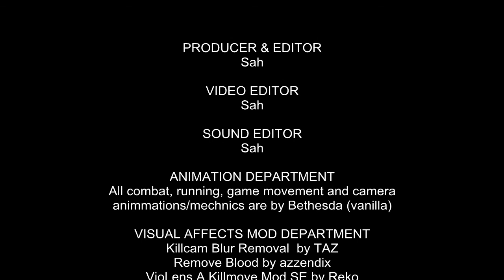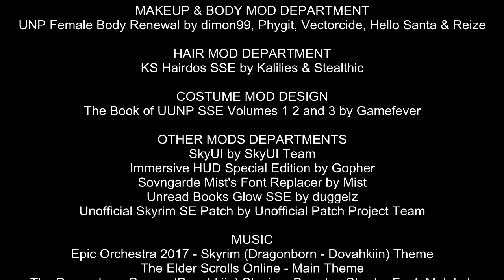Forsworn - Deepwood Redoubt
INSPIRED BY THE BEST GAME OF ALL TIME
Bethesda Game Studios​ - The Elder Scrolls V - Skyrim

STARING
Sah

PRODUCER & EDITOR
Sah

VIDEO EDITOR
Sah

SOUND EDITOR
Sah

ANIMATION DEPARTMENT
All combat, running, game movement and camera
animmations/mechnics are by Bethesda (vanilla)

VISUAL AFFECTS MOD DEPARTMENT
Killcam Blur Removal  by TAZ
Remove Blood by azzendix

MARTIAL ARTS MOD DEPARTMENT
LeanWolf's Better Shaped Weapons SE by LeanWolf & masterofshadows

STUNTMAN MOD DEPARTMENT
Pretty Jump Animations SSE by Dualsun

MAKEUP & BODY MOD DEPARTMENT
UNP Female Body Renewal by dimon99, Phygit, Vectorcide, Hello Santa & Reize

HAIR MOD DEPARTMENT
KS Hairdos SSE by Kalilies & Stealthic

COSTUME MOD DESIGN
The Book of UUNP SSE Volumes 1 2 and 3 by Gamefever

OTHER MODS DEPARTMENTS
SkyUI by SkyUI Team
Immersive HUD Special Edition by Gopher
Sovngarde Mist's Font Replacer by Mist
Unread Books Glow SSE by duggelz
Unofficial Skyrim SE Patch by Unofficial Patch Project Team

MUSIC
Epic Orchestra 2017 - Skyrim (Dragonborn - Dovahkiin) Theme
The Elder Scrolls Online - Main Theme
The Dragonborn Comes (Dovahkiin) Skyrim - Brandon Strader Feat. Malukah